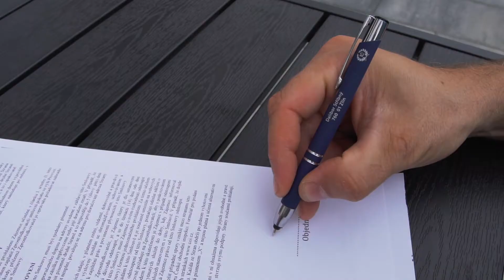Dalibor Stříbný - Realitní makléř, Zlín, Videovizitka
Chci Vám ukázat, jak se prodávají nemovitosti ve 21. století. Video prohlídky, Webové stránky nemovitosti, Profesionální fotografie, Home staging... Neustále hledám další moderní prodejní nástroje a převážně se inspiruji v USA.

Jsem jiný. Znám nové moderní cesty, jak nabídnout kvalitní realitní služby. Svých klientů si vážím, zakládám si na profesionalitě, individuálním přístupu a maximální důvěře.

Individuální přístup ke každé transakci je pro mě velmi důležitý, neboť si uvědomuji, že každý z Vás má své potřeby a upřednostňuje jiný způsob jednání a prodeje.

Nenabízím Vám standardní postup prodeje Vaší nemovitosti. Nabízím Vám osobní a vstřícný přístup k Vašim potřebám a požadavkům při prodeji. Společně najdeme cestu, která pro Vás bude nejlepší a nejlukrativnější.

Vše se o mě dozvíte na mém webu a Facebooku